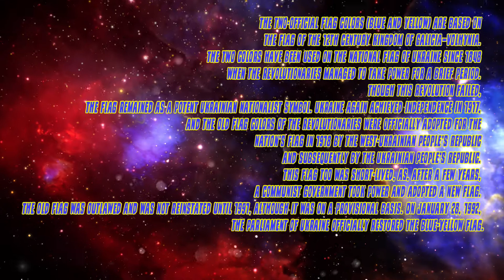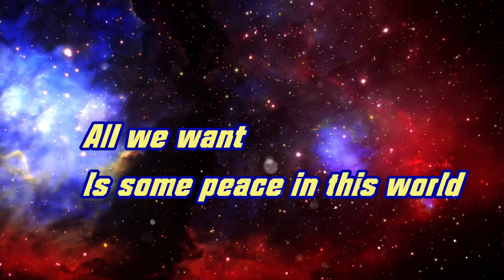Timmy Thomas - Why Can't We Live Together - Ukraine 2022